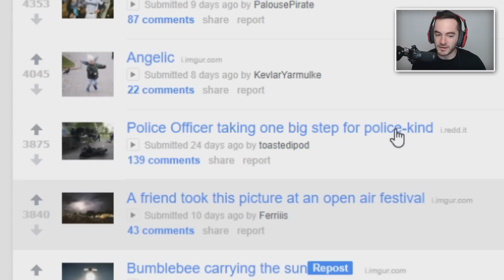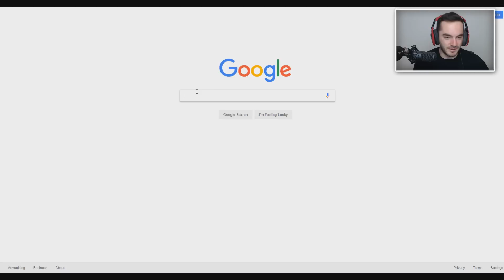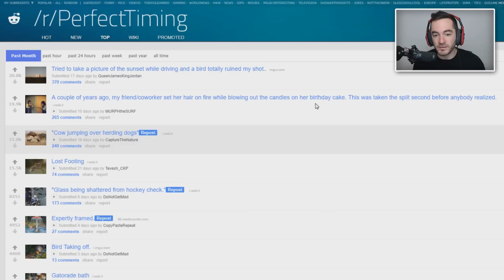AN EXPENSIVE MISTAKE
Inspired by my perfect timing on my 10 mil videos, we view some more perfectly timed photos.

Title: Skyforth by Ephixa from Rocket League x Monstercat Vol. 1